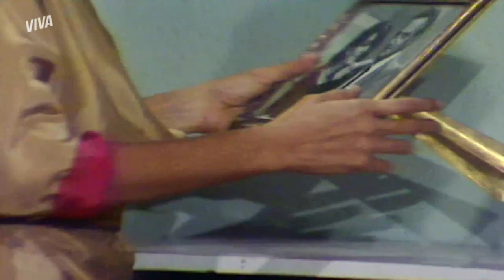BRUNA SURTA COM JÚLIO POR DESMARCAR ENCONTRO | PÃO-PÃO, BEIJO-BEIJO | MELHOR DO DIA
Júlio teve que desmarcar um encontro com Bruna e, gente, ela fica furiosa! Bruna bota pra quebrar e arrasa com o rapaz. Só ele que não percebeu para onde vai esse relacionamento? Quer saber cada detalhe dessa história? Vem pro PãoPãoBeijoBeijoNoVIVA!

Capítulo 98, dia 6 de setembro de 2022, terça-feira.